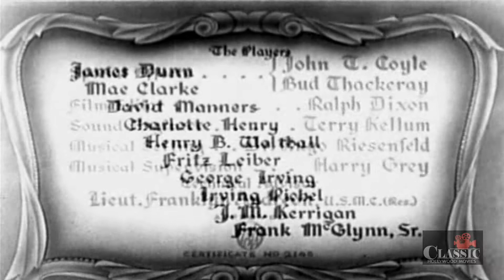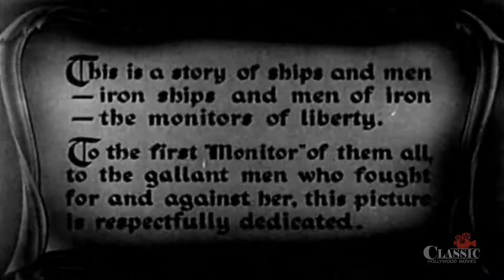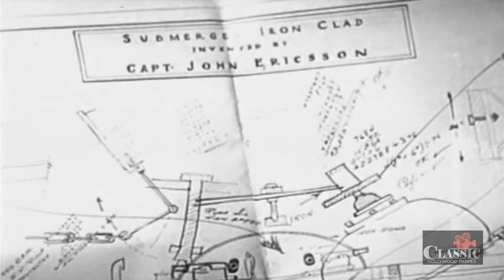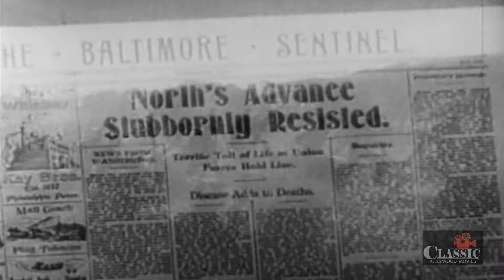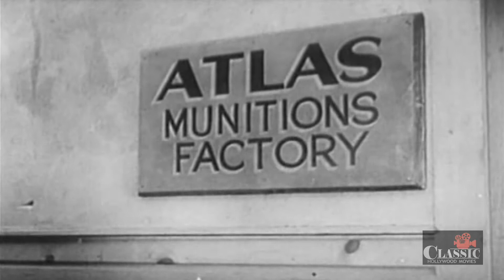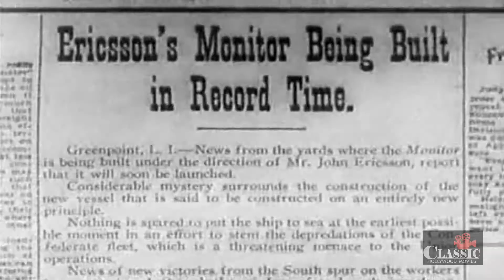Hearts in Bondage (1936) | Full Movie | James Dunn | Mae Clark | David Manners | Lew Ayres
Hearts in Bondage (1936) Full Movie starring James Dunn, Mae Clark, David Manners and is directed by Lew Ayres. Written by Bernard Schubert, Olive Cooper.

Best friends Kenneth Reynolds and Raymond Jordan are U.S. Navy officers, and Kenneth is engaged to Raymond's sister. But the eruption of the Civil War divides them, as Raymond stands by his native Virginia while Kenneth remains on duty as a Northern officer. Kenneth's uncle, John Ericsson, designs a new kind of ship, an ironclad he calls the Monitor. Eventually the war pits Kenneth, on board the Monitor, against his friend Raymond, serving aboard the South's own ironclad, the Merrimac (as it is called here). A naval battle ensues, one that will go down in history.